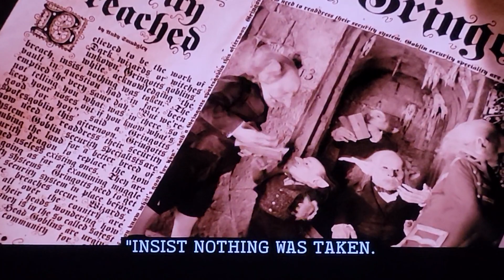The original Harry Potter movie ...does it give us July 1st thru 3rd❓️👀